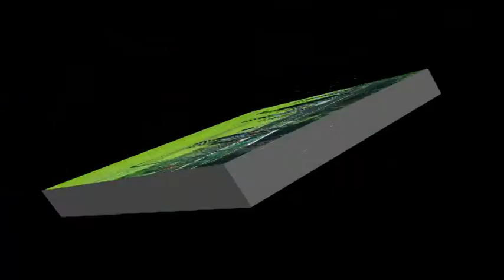Match FC Dulliken Junioren Eb - FC Oensingen Ea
FC Dulliken Eb - FC Oensingen Ea 2:5